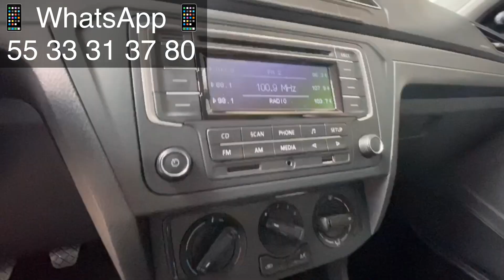Todos los Autos con Promoción 🔥 !! [KioKio]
📂[ Documentación ]
✅INE

⛽Video Recomendado⛽️

Kio Kio.

Gracias a tu familia descubriste que ya nada es imposible. Hoy que eres el más determinado, el Nuevo Vento se une a ti en la privilegiada tarea de cuidar lo que más te importa y hacer inolvidable cada momento.